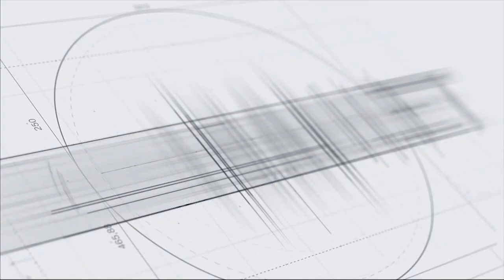Մենք մինչև երկուշաբթի ստեղ սպասենք, թե գնանք երկուշաբթի գանք. աշխատակիցների հարցը՝ Դավիթ Ղազարյանին